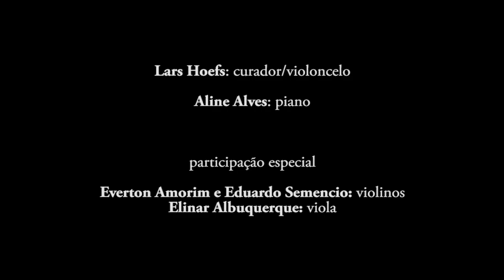Bach/Gounod: Ave Maria - Aline and Lars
Bach/Gounod: Ave Maria

Aline Alves, piano
Lars Hoefs, cello

Recorded at home in Campinas, Sao Paulo
August, 2020

Part of the project:
“Bachianas Brasileiras Caseiras”

6 virtual concerts
Dialoguing the 6 Suítes for cello solo of J. S. Bach with Villa-Lobos and Brazilian contemporary music

Lars Hoefs, curator/cello
Aline Alves, piano
and guest musicians
August - December, 2020
Universidade Estadual de Campinas, Instituto de Artes

Instituto de Artes, Universidade Estadual de Campinas apresenta
“Bachianas Brasileiras Caseiras”

6 concertos virtuais
Dialogando as 6 suítes para violoncelo de J. S. Bach com Villa-Lobos e música brasileira contemporânea

Lars Hoefs, curador/violoncelo
Aline Alves, piano
e outros músicos convidados

Lars Hoefs é professor de violoncelo, música de câmara e história da música na Universidade Estadual de Campinas, e fundador e diretor artístico do Villa-Lobos International Chamber Music Festival no sul da Califórnia.